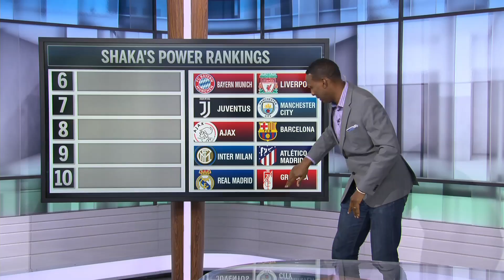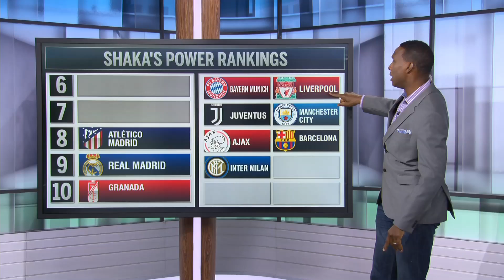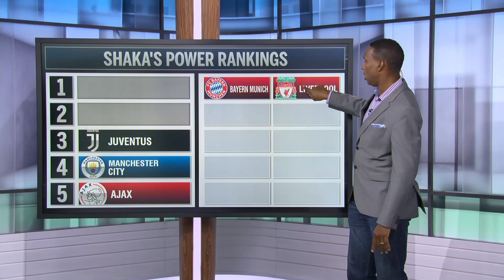Bayern Munich & Liverpool fight for top spot in Shaka's Power Rankings | ESPN FC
Shaka Hislop presents his weekly ESPN FC Power Rankings and once again sparks a bit of controversy as he doesn't place Premier League frontrunners Liverpool in the top spot. Also making Hislop's top 10 include; Granada, Real Madrid, Atletico Madrid, Inter Milan, Barcelona, Ajax, Manchester City, Juventus and Bayern Munich.